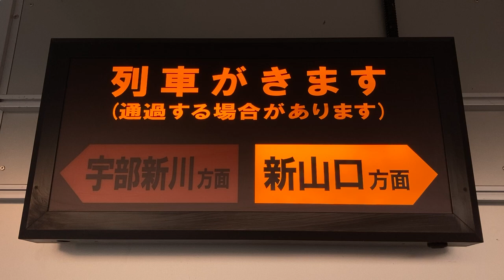JR西日本 琴芝駅 列車接近表示機